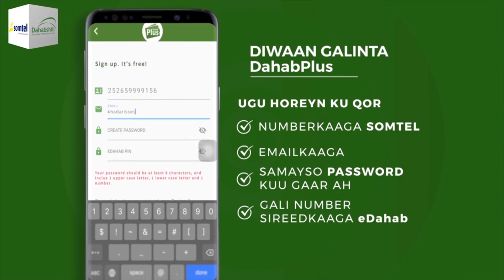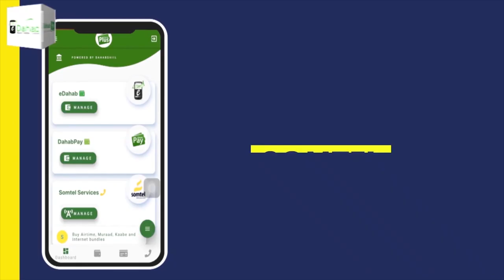Qaar kamida Xildhibaanada golaha wakiilada JSL oo ku baaqay in fadhi deg-dega kayeeshan goluhu xa...